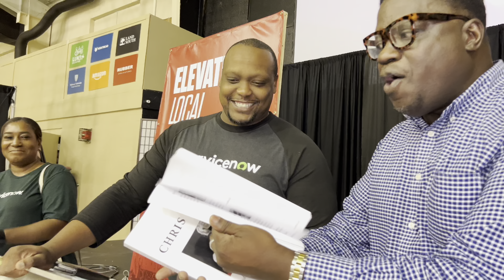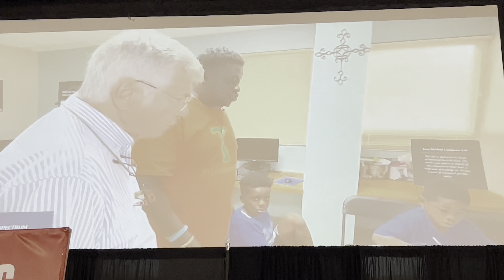🔴 RISK CLUB ❤️ Chris Rogers $25K DONATION | ServiceNow 🍎 MacBookPro 💻 Jeff Williams | Dream 💭 Youth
Risk Club ❤️ Chris Rogers $25K DONATION | ServiceNow 🍎 MacBookPro | Laptops 💻 Dream 💭 Center ServiceNow 🍎 YouthPrograms Lakeland Radford’s 🎥 Production
Risk Club ❤️ ServiceNow 🍎 MacBookPro | Laptops 💻 Youth | Lakeland | Dream 💭 Center | Radford’s 🎥 YES

CHRISTMAS 🎁 PHOTOS | Chocolate Santa Claus ❤️
RISK CLUB | Jeffrey Williams 🎄 Dream Center | Youth OK
Lakeland | Youth | Holidays | Family | Children | Love
Risk Club ❤️ Jeff | RadfordHomes | Youth Empowerment | Lakeland |

10,000
7,000

👋 About this channel: Building and Remodeling Real Estate - Travel - Family
🎉 SALUTE 4 YOUR SUPPORT! ❤️